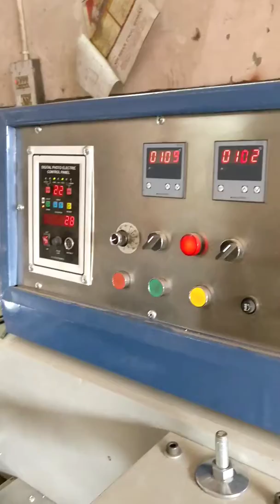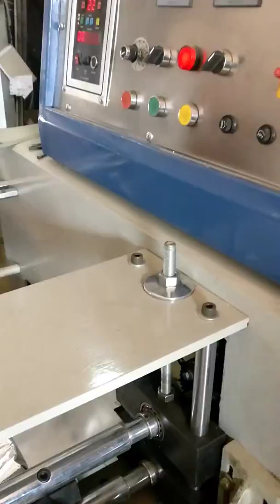Papad Packing Flow Wrap Machine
Perfect solution for packing of Papad Packing through machine saving costing of labour and improving efficiency of production..